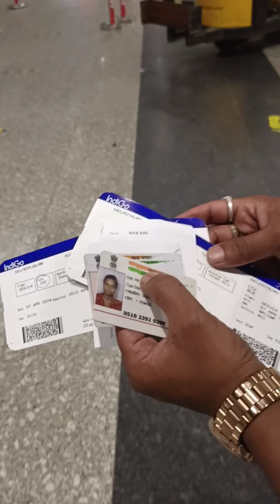Wapas khud ka Ghar Mein Aana🥹